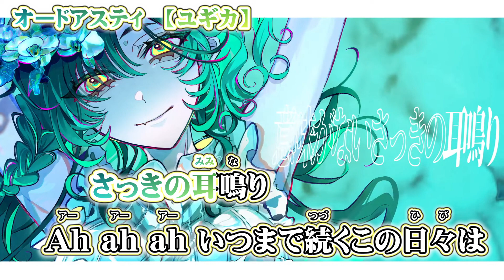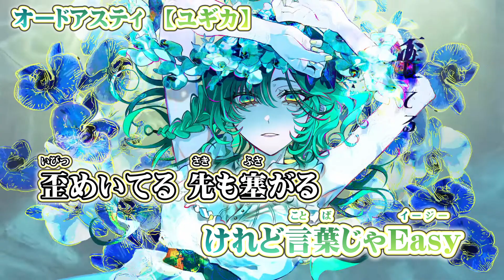【 ニコカラ 】 オードアスティ 【 off vocal -6 】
ユギカ 様の『 オードアスティ 』のニコカラ（カラオケ字幕）です((( ○┓ﾍﾟｺｯﾘ